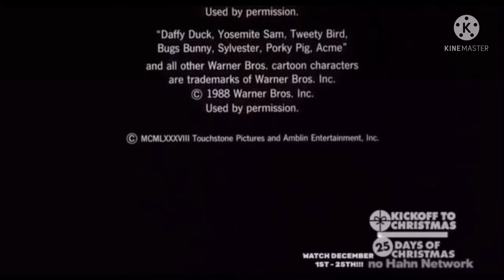WTF NHN moment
why is warner bros. here?